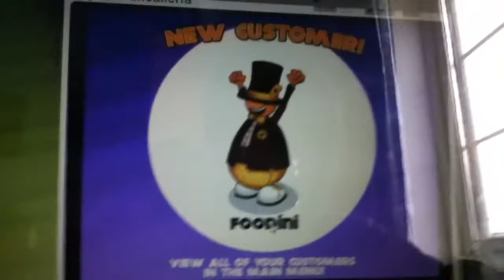Papa's Pancakeria, Part 9: Foodini As A Costumer!!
Yes! Finally another part. It's not much left, and not that much to say, so yeah.

Well, here ya have got Foodini's order.

New Costumers: Connor, Gino Romano, Rita, Mitch and Foodini